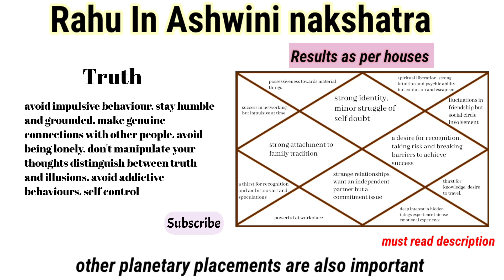Past Life Leftover Karma | Rahu In Ashwini Nakshatra | Moon9care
I also provide personal readings in which I analyse your chart deeply. I do read divisional charts. Kundali deep analysis you guys can message me directly on my WhatsApp. My whatsapp details are in the description. Or you can message me directly on Instagram my Instagram username is moon9care. And the link for Instagram is in the description.

Join my WhatsApp group that I made for all of you who are interested in astrology and where I share daily updates and planetary positions.

And whenever I do new research I post there. Hare Krishna.